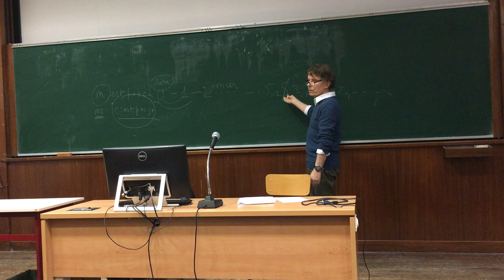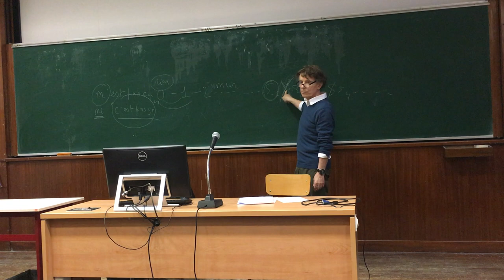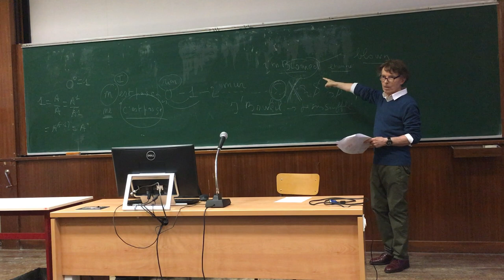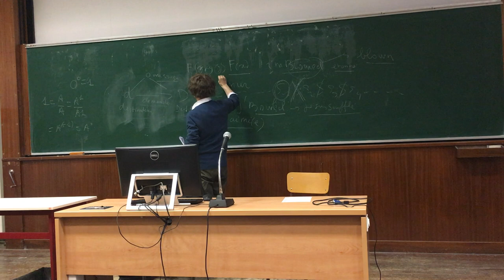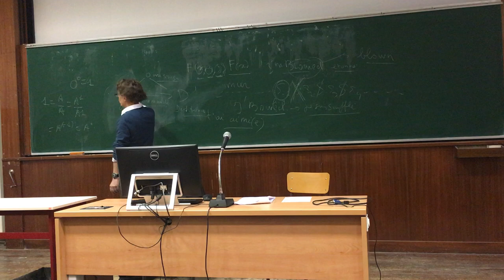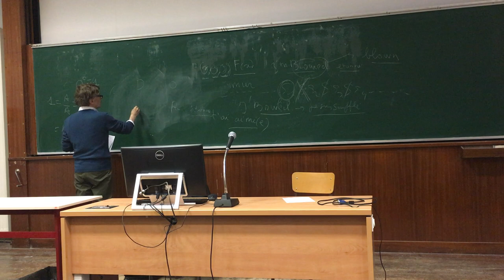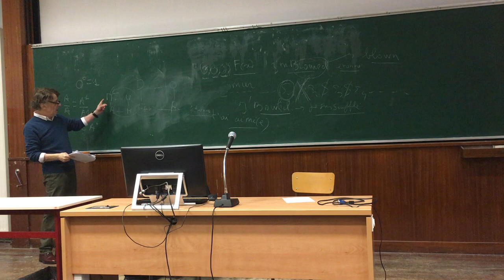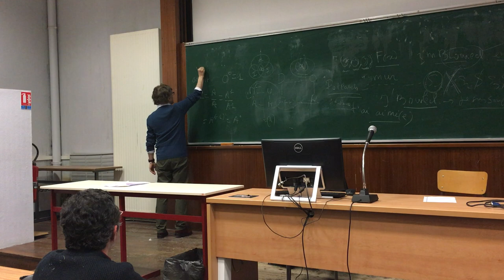SEMINAIRE CH 7 OU PIRE J LACAN par le Dr h Vallée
SEMINAIRE CH 7" OU PIRE "J LACAN PAR LE Dr Hervé VALLEE Psychiatre Psdychanalyste
UNIVERSITE DFE TOURS
LUNDI/4 /MARS/2019